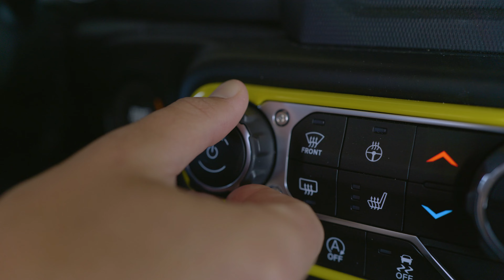The Trektop Glide